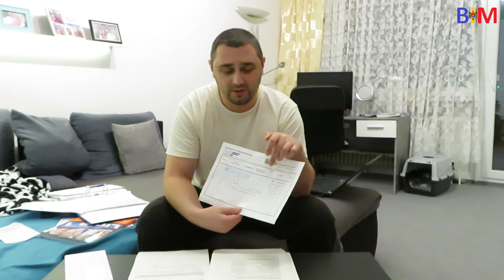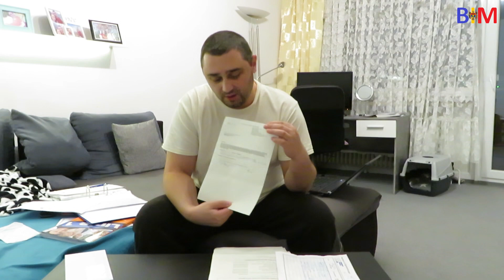#305 И снова арбайтсамт. Ищу работу.